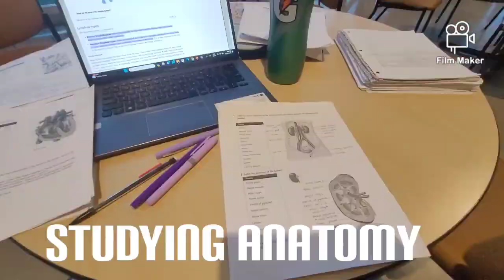Vlogmas Day 8-12